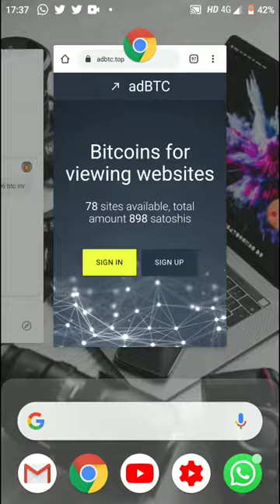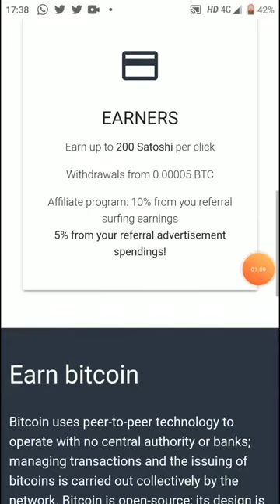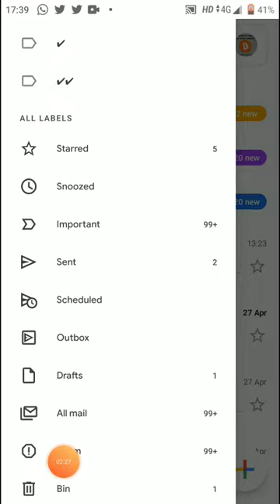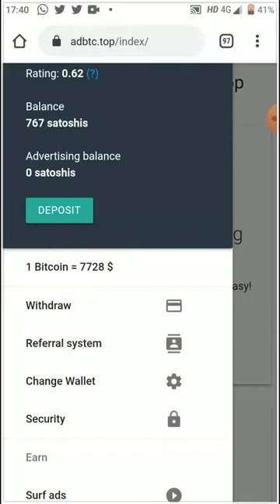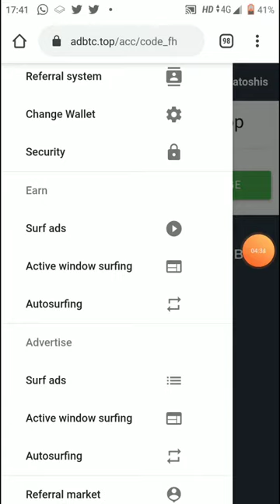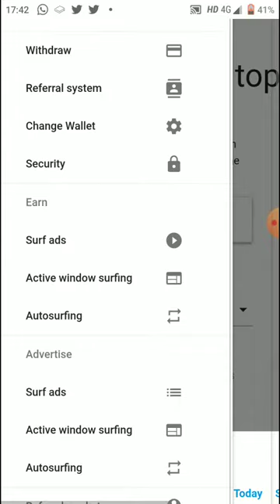Earn Doing By Surf Adds Free Bitcoin With Proof $100 फ्री में कमाओ बिटकॉइन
Earn free bitcoin upto $100 per month easily